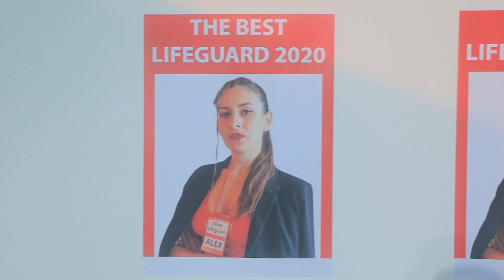Gelukkige vs Ongelukkige vs Mega Ongelukkige Badmeester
Redders worden verondersteld mensen te redden. Maar wat als sommige redders zelf hulp nodig hebben? Bekijk in onze nieuwe video het verhaal van de gelukkige, de ongelukkige en de meest ongelukkige redders!